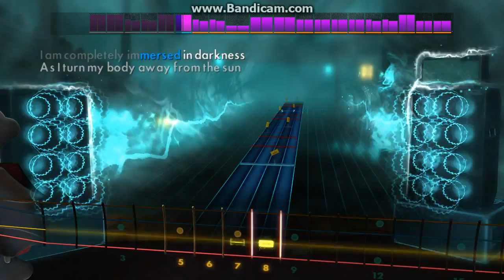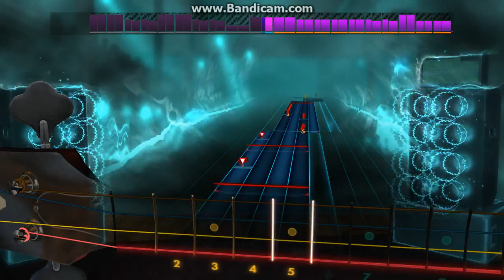Rocksmith 2014 Bass - Blood And Thunder by Mastodon - 97%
Moby Dick has never been so epic!